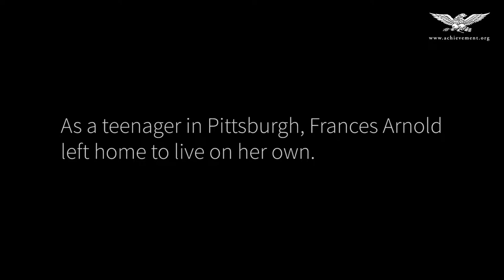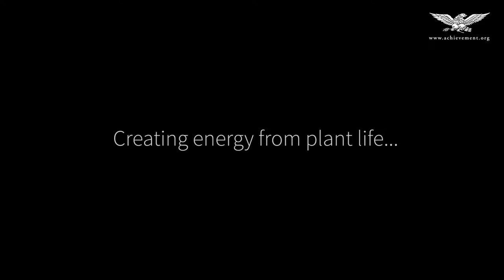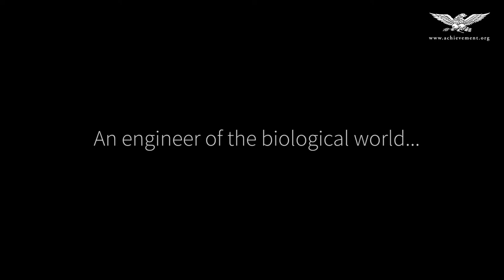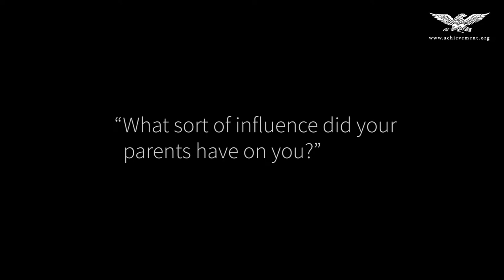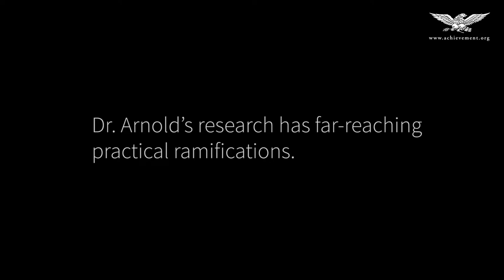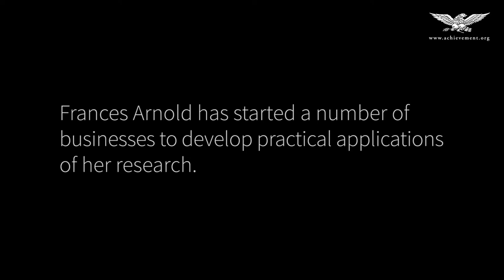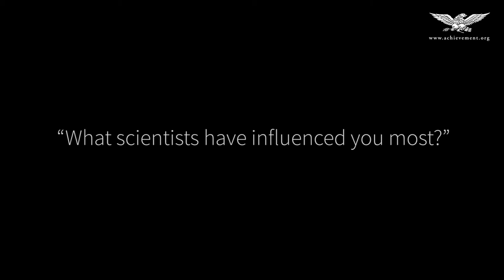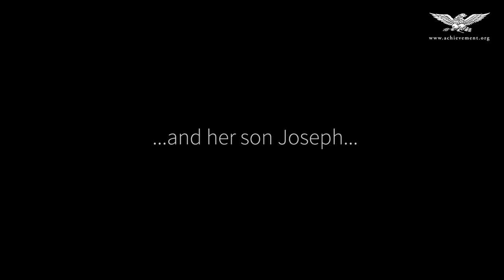Frances Arnold, Class of 2014, Full Interview